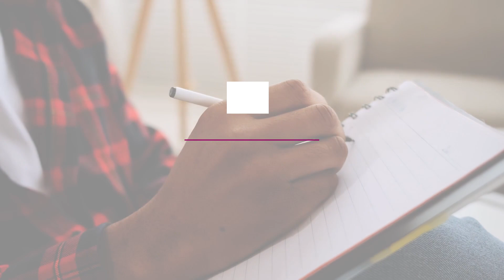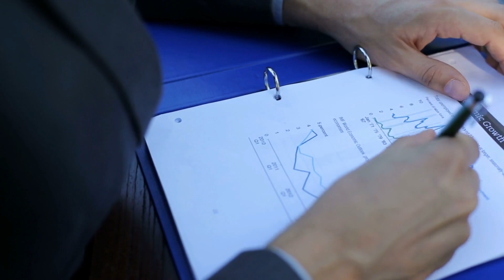Jak zamienić pracę nad sobą w grę? Oto sposób: Liga Life Masters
Dziś powiem Ci jak zamienić pracę nad sobą w grę. Sposobem będzie Liga Life Masters. Pewnie chciałbyś się zmienić na lepsze, trzymać postanowienia i rozwijać się w życiu. Wielu z nas ma w planach zacząć ćwiczyć, przejść na dietę, rzucić palenie czy przestać pić alkohol, ale nie wie jak się do tego zmotywować. A jednak motywacja do pracy, nauki i przede wszystkim do działania przybliża nas do osiągnięcia wymarzonych celów. Dziś dam Ci na to rozwiązanie i sposób jak stać się lepszym człowiekiem. Zapraszam do oglądania, Robert Marchel

Lubisz rywalizację? Chcesz się rozwijać? Pokochasz Ligę Life Masters

Dowiedz się bez wysiłku motywować się do rzeczy korzystnych dla Twojego zdrowia i poczucia szczęścia.